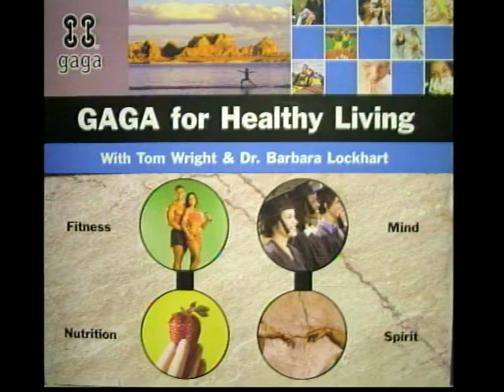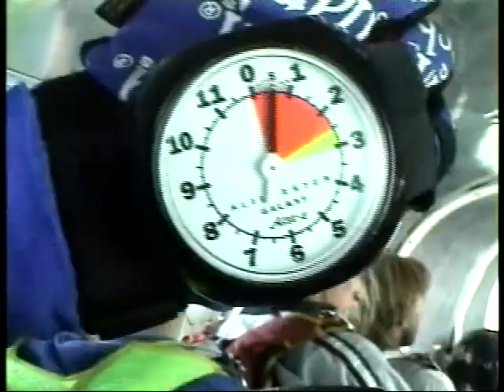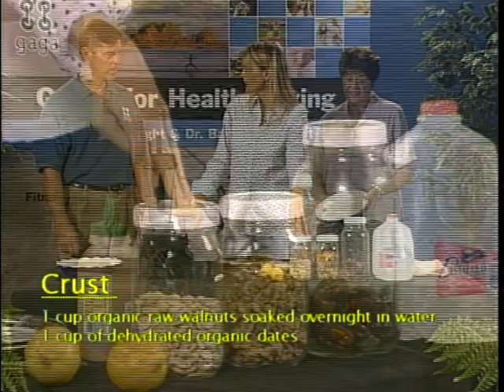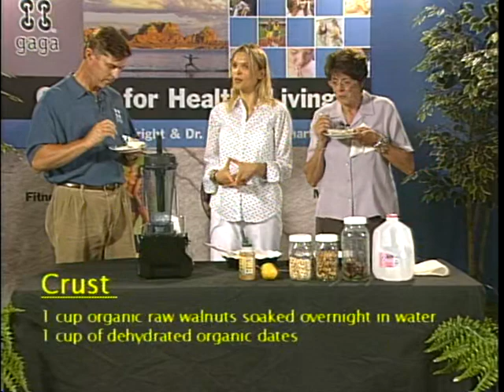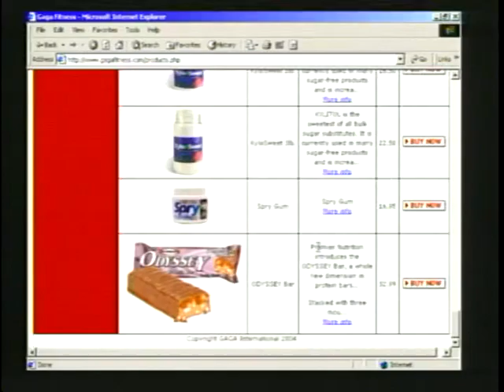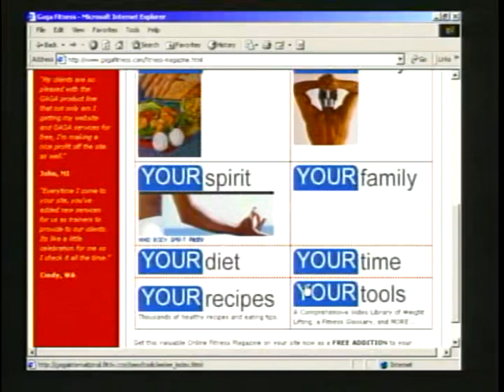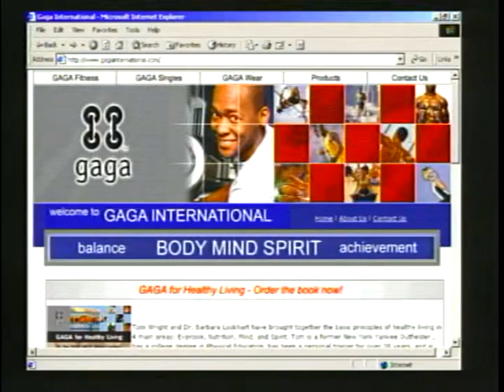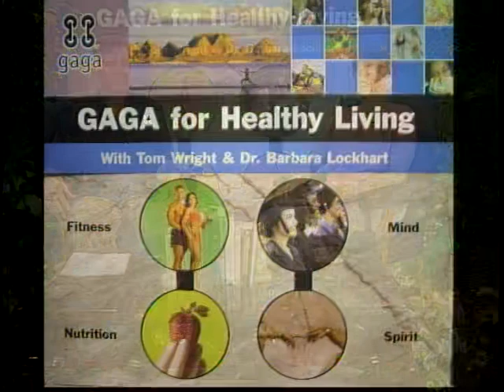GAGA 14 - Worth of a Soul - Dr. Barbara Lockhart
Tom Wright interviews Dr. Barbara Lockhart, who is a former US Olympian who was the best in the world in speed skating, and is now a professor whose emphasis is the worth of souls  - this message is the basis of our whole company and TV show, a truly inspiring message from Dr. Lockhart